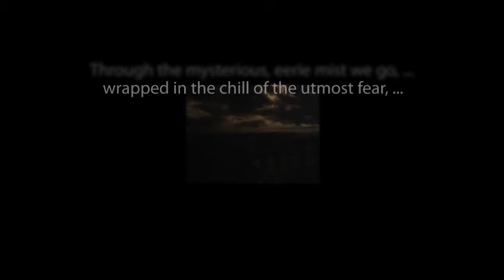CBS Radio Mystery Theater "Under Grave Suspicion" hosted by E.G. Marshall